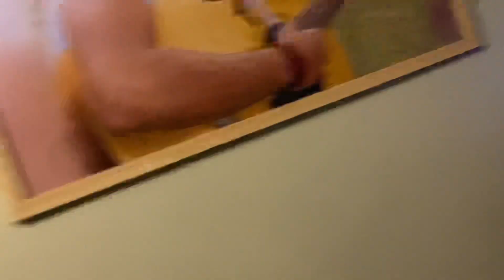Chutki ka katori ka khel 🐩🥣